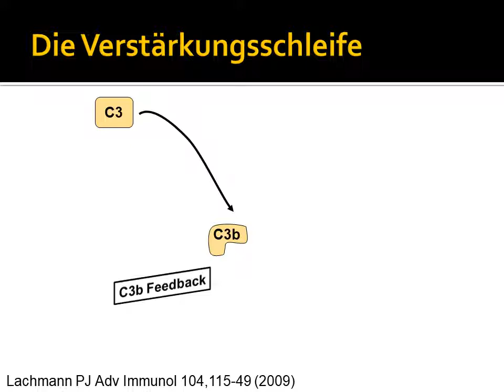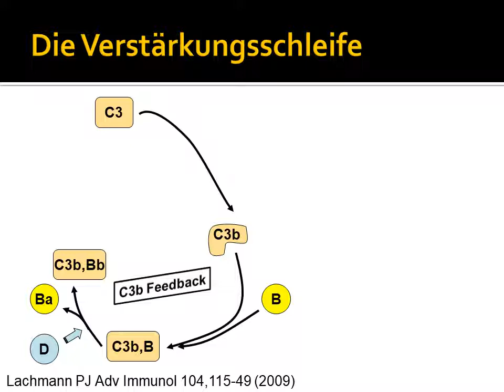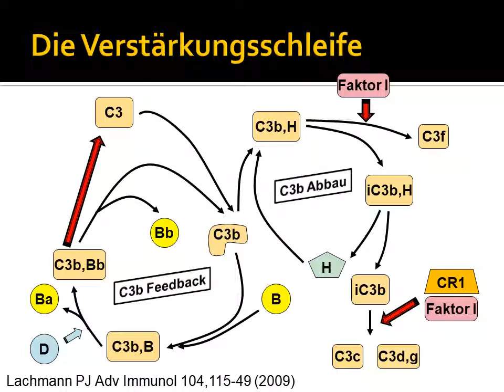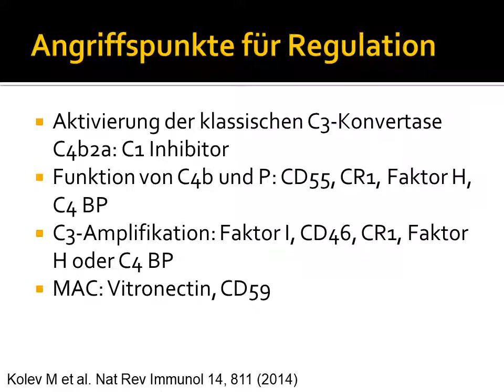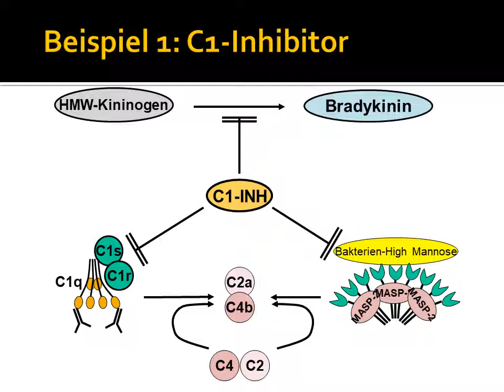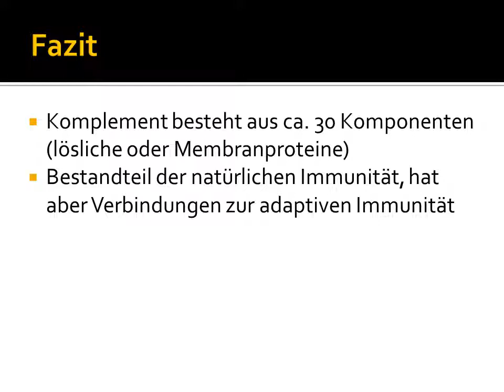Komplement Teil 2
Das Komplement gehört zum unspezifischen humoralen Immunsystem. Wir brauchen es, um bestimmte Zielzellen gemeinsam mit spezifischen Antikörpern lysieren zu können, zur Elimination von Immunkomplexen und zur Vermittlung von Entzündungsreaktionen.